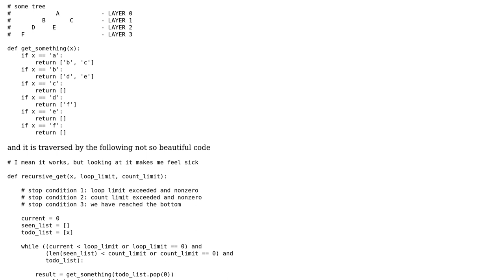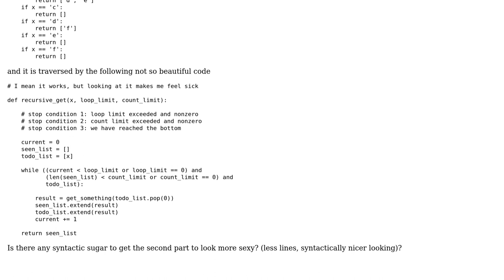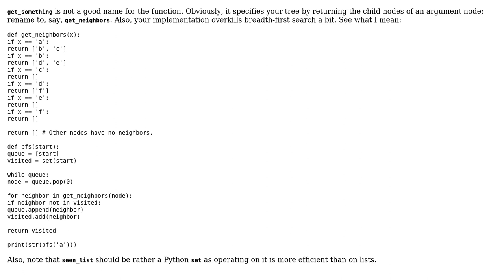Code Review: Breadth-first search on a tree in Python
With thanks & praise to God, and with thanks to the many people who have made this project possible! | Content (except music & images) licensed under CC BY-SA | Music | Images & others | With thanks to user coderodde user AlanSTACK user 200_success and the Stack Exchange Network Trademarks are property of their respective owners. You are responsible for your own actions.